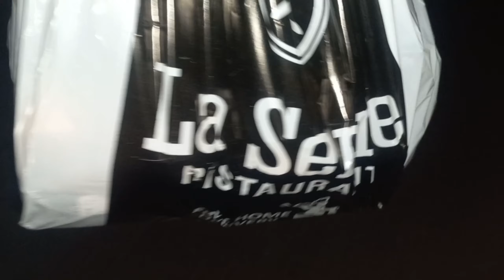Lahore sy wapis karachi a gaya | Ravi River bhi dakha | tour hoa complete.